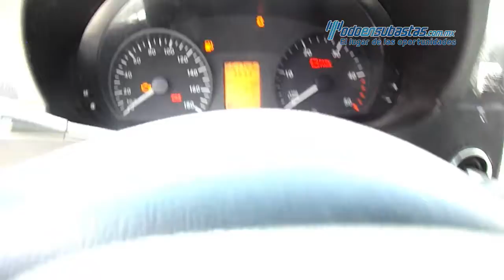Mercedes-Benz - Sprinter Van 2013 - DS730292